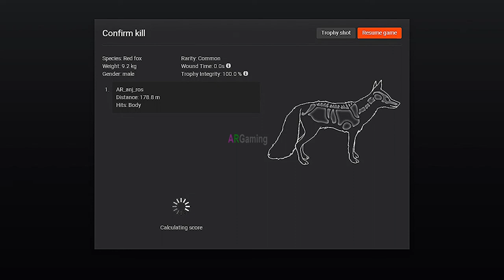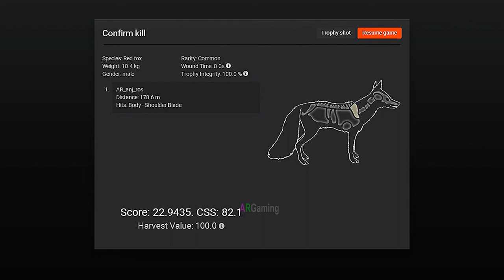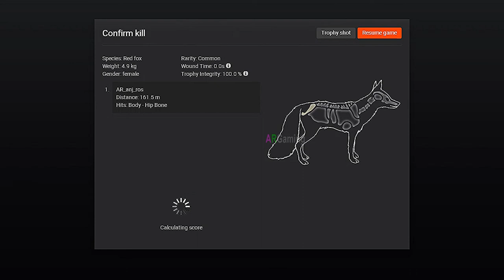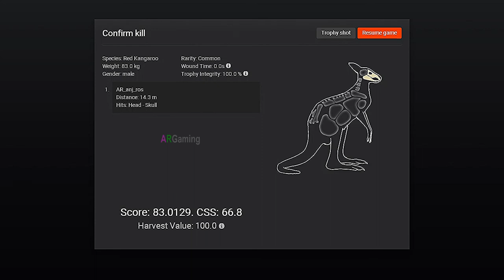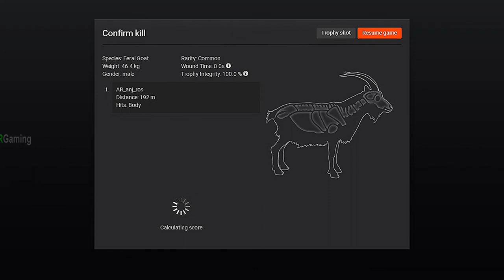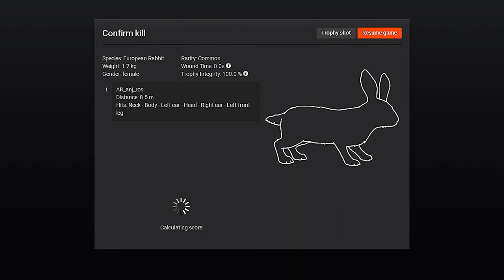🔴The Hunter Classic Gameplay🔴◀️Bushrangers Run Hunting Reserve🐇🐏🐂 ▶️🔴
Hunting in Bushrangers Run Hunting Reserve
2. Video Editor: MOVAVI Video Editor
5. Image Editor: Photoshop CS6 2015
System Configuration:
1.Laptop: Dell Inspiron15 3000 Series
2.Microprocessor: Intel Core i5 @ 1.70 GHz
3.Ram: 4GB
4.Mouse: Prolink Fulvus PMG9003
5.Keyboard: Simple
6.Headphone: Rapoo Wired Stereo Headset H100

rhino hunting,
wild buffalo hunting,
wolf hunting,
kangaroo hunting,
movavi video editor,
hunting game,
moose hunting,
deer hunting,
red deer,
canada goose,
wild boar,
roosevelt elk hunting,
grizzly bear,
rabbit hunting,
pheasant hunting,
rhino hunting,
wild buffalo hunting,
wolf hunting,
kangaroo hunting,
movavi video editor,
hunting game,
moose hunting,
deer hunting,
red deer,
canada goose,
wild boar,
roosevelt elk hunting,
grizzly bear,
fly amanita,
yellow swamp russula,
king bolete,
mule deer antler,
reindeer antler,
moose antler,
raven feather,
common mushroom,
eagle feather,